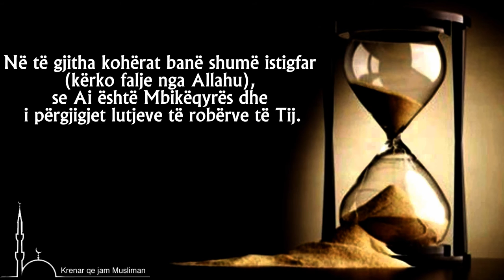SHFRYTËZOI TË GJITHA KOHËRAT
Gjatë kohës kur je i lumtur “falënderoje Allahun”.
Gjatë kohës kur je nervoz “ki mendim të mirë për Allahun”.
Gjatë kohës kur je i qetë “përmende Allahun”.
Gjatë kohës kur ndjen dhembje “ji i bindur në mëshirën e Allahut”.
Në të gjitha kohërat banë shumë istigfar (kërko falje nga Allahu), se Ai është Mbikëqyrës dhe që i përgjigjet lutjeve të robërve të Tij.